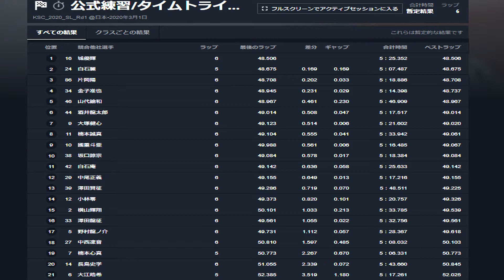20200301 TOYOPET SL 神戸シリーズ Rd 1 YAMAHAカデットオープンクラス タイムトライアル 酒井龍太郎 神戸スポーツサーキット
2020年3月1日、神戸スポーツサーキット で行われた 2020年 TOYOPET SL KART MEETING 神戸スポーツサーキットシリーズ 第1戦 YAMAHAカデットオープンクラス タイムトライアル の模様です。

20200301 TOYOPET SL KART MEETING 神戸スポーツサーキットシリーズ 第1戦 YAMAHAカデットオープンクラス タイムトライアル

20200301 TOYOPET SL KART MEETING 神戸スポーツサーキットシリーズ 第1戦 YAMAHAカデットオープンクラス 予選ヒート

20200301 TOYOPET SL KART MEETING 神戸スポーツサーキットシリーズ 第1戦 YAMAHAカデットオープンクラス 決勝ヒート

‹カデットオープンクラス›
1
44
酒井　龍太郎
ミツサダ PWG RACING
49.014
6
3
1
12
2
16
城　優輝
ERS
48.506
1
1
2
12
3
24
白石　麗
HRS
48.675
2
2
3
12
4
34
金子　准也
ラムレーシング
48.737
4
4
4
12
5
46
山代　諭和
チームナガオ
48.967
5
5
5
12
6
29
中尾　正義
チームナガオ
49.155
12
9
6
12
7
42
白石　庵
HRS
49.142
11
7
7
12
8
39
澤田　賢征
SKRwithヒグチ
49.225
13
10
8
12
9
11
楠本　誠真
ERS
49.061
8
12
9
12
10
86
片岡　陽
WRT
48.708
3
6
10
12
11
38
坂口　諒宗
WRT
49.084
10
15
11
12
12
12
小林　零
ラムレーシング
49.326
14
DNF
12
12
13
33
澤田　龍征
SKRwithヒグチ
49.561
16
13
13
12
14
9
大塚　健心
チームナガオ
49.02
7
11
14
12
15
14
長島　史学
チームナガオ
50.845
20
14
15
12
16
27
中西　凜音
チームナガオ
50.103
18
DNF
16
12
17
2
横山　輝翔
RKTオレンジジュースwithナガオ
49.539
15
17
17
12
18
5
野村　龍ノ介
チームナガオ
49.618
17
16
18
12
19
6
大江　皓希
チームナガオ
52.025
21
19
19
12
20
7
楠本　心真
ERS
50.773
19
18
20
12
21
10
國重　斗亜
チームナガオ
49.067
9
8
DNF
0